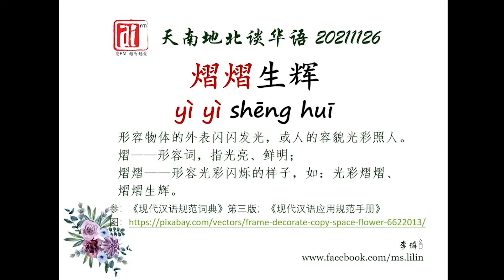熠熠生辉。爱FM《天安地北谈华语》20211126